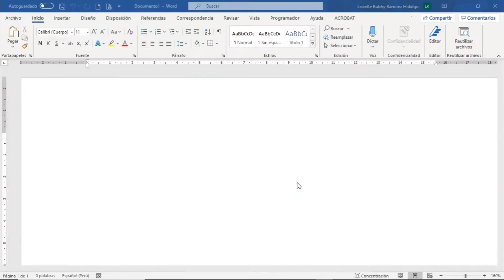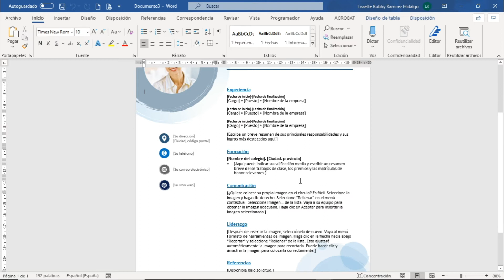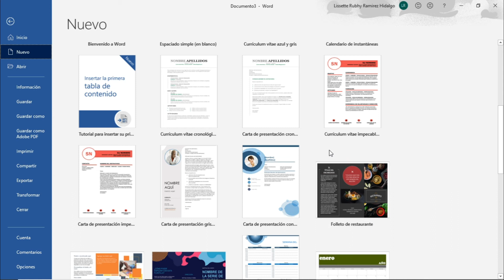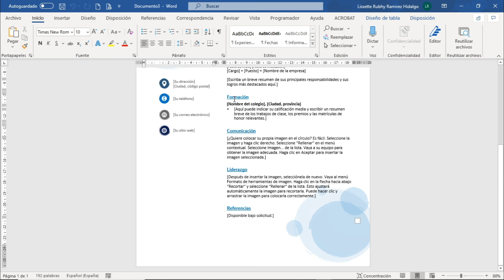Word 365: Sesión 11.1 - Plantillas